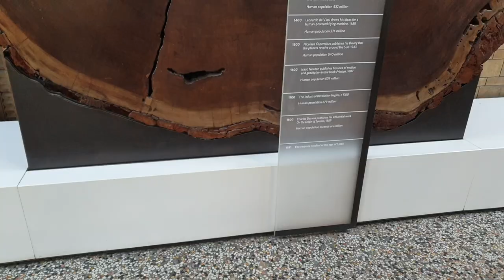Titanosaur exhibition in Natural History Museum, London, UK (2023.10)